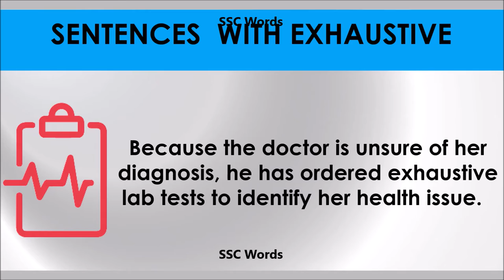Exhaustive - Improve English - Meaning and 5 sentences - GRE / CAT / GMAT word - SSC Words